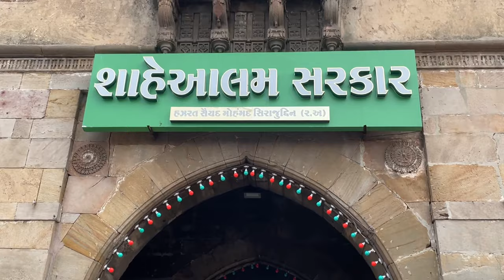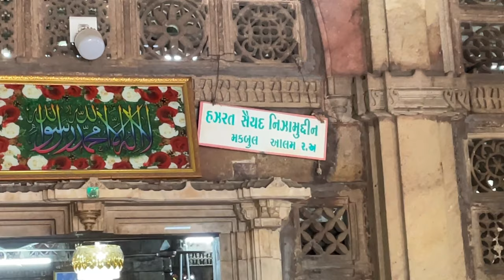Shah-e-Alam's Tomb and Dargah, Mosque Ahmedabad | Jumma Mubarak | Shah Alam Road